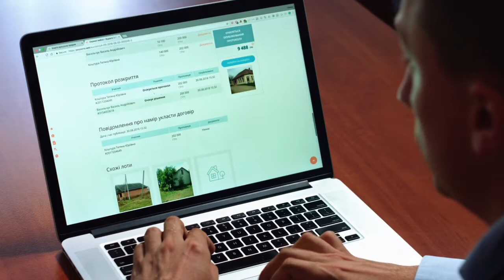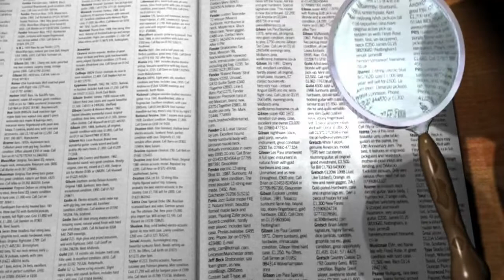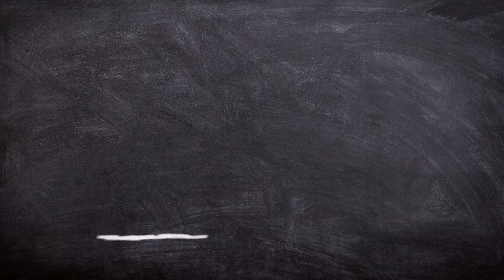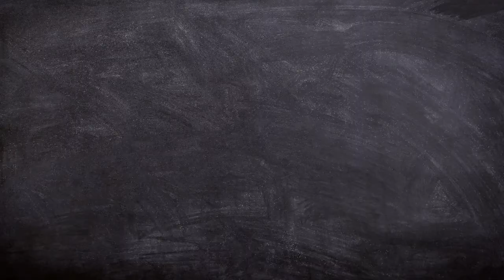BSC करने के बाद B.Ed करे कि Msc। BSC karne ke baad B.Ed kare ki Msc। Who is best Msc or B.Ed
hii dosto is video me Maine bataya hai ki bsc karne ke baad kya karna chahiye B.Ed or Msc। bsc karne ke baad MSC kare ki b.Ed । BSC ke baad Msc kare ki b.Ed । B.Ed vs msc।
   Dosto yah video aapko kaisi lagi aap hame comment me jarur bataye

Bsc ke baad Msc kare ki Msc
Bsc karne ke baad Msc kare ki bed
who is best msc vs bed
Bsc ke baad kya karne chahiye bed ki msc
bsc ke baad msc kare ki bed
who is best course bed or msc
msc aur bed me se kya kare
msc aur b.ed me se kya kare in Hindi